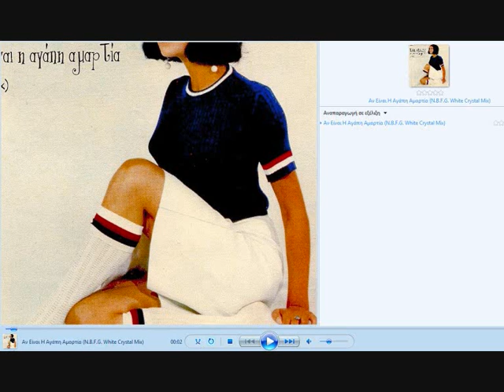Τζένη Βάνου - Αν Είναι Η Αγάπη Αμαρτία (N.B.F.G White Crystal MIX)